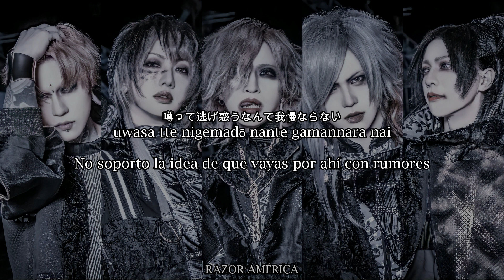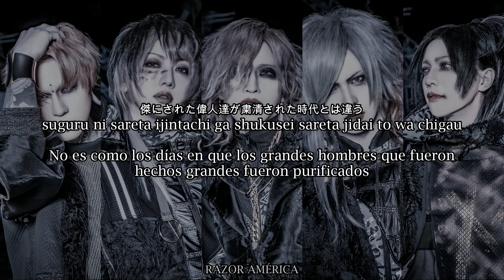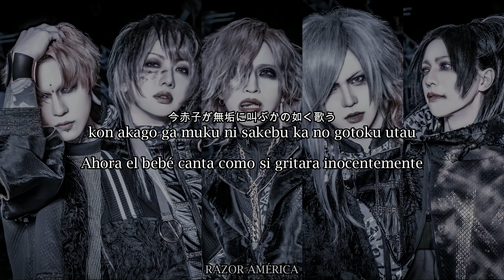RAZOR - To PROCEED (Sub Español)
PARASITE INVISIBLE
Fecha de publicación: 28 de abril de 2021
Artista: RAZOR
Discográfia: Timely Ch.

Lista de canciones:
1. DOOM
2. To PROCEED ♪
3. Mirai rakuen (未来楽園)
4. Sūsaidā (スーサイダー)
5. Odoru shōkyakuro (踊る焼却炉)
6. Gareki (瓦礫)